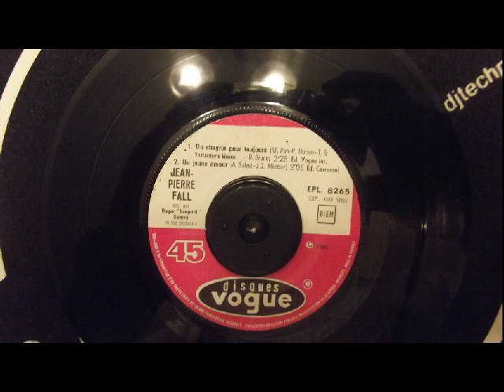jean pierre fall du chagrin pour toujours